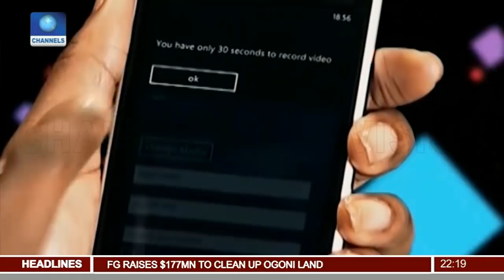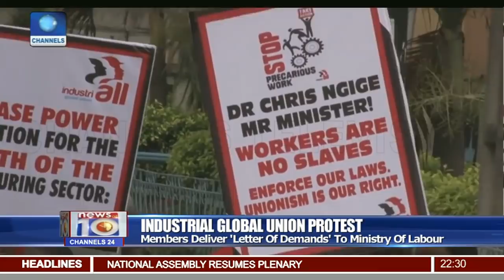Fayose Sues EFCC FOr Placing Him On Watch-List 10\09\18 Pt.2 |News@10